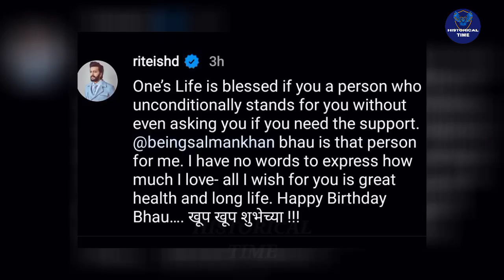Shahnaz Gill's Reaction On Salman Khan's Birthday